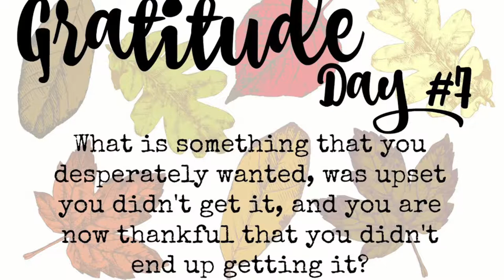30 Days of Gratitude -- Week 1! || The Crunchy Leaf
Hi everyone!  Here is my update from Week 1.  Finally got the video to upload, so I hope you enjoy!